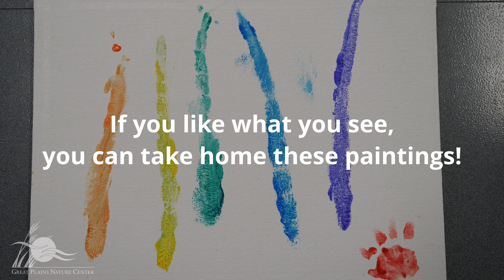Opossum Painting: Marsupials Helping Marsupials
To help support her marsupial friends in Australia, our ambassador opossum spent some time doing crafts the other day. These paintings will be available for auction this weekend at Keeper Chat's Auction for Aussie Animals located

100% of the proceeds go to WIRES to help animals in need after the Australia wildfires.